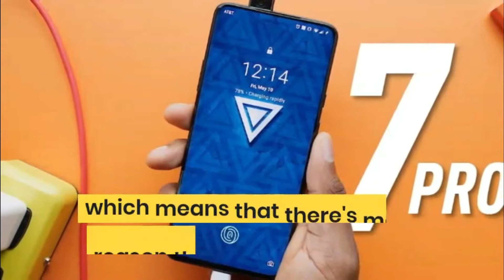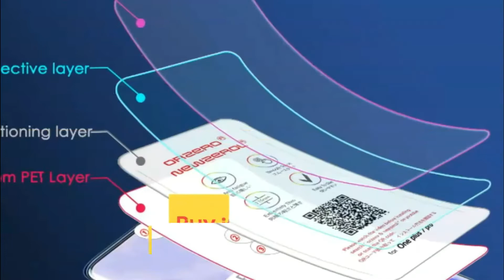Best OnePlus 7 Pro Screen Protectors in 2019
These Are best screen protectors for your new OnePlus 7 Pro if you have not bought one consider one of these top rated screen protectors of OnePlus 7 Pro. Here's The List of These Screen Guards:

1. LJMLLC Tempered Glass ($34.99)
2. LK [3 Pack] Screen Protector ($8.99)
3. Cubevit Screen Protector ($8.99)
4. Orzero [3 Pack] Protector ($7.98)
5. Whitestone Tempered Glass ($49.99)